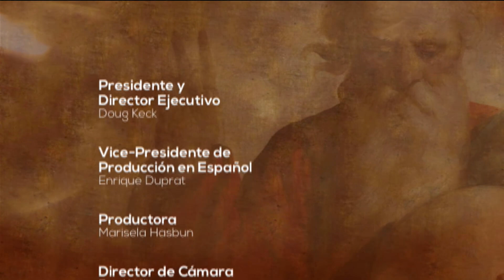PADRE NUESTRO, VIDA NUESTRA—Ep. 9 DANOS HOY NUESTRO PAN EUCARÍSTICO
Dios Padre no sólo alimenta nuestro cuerpo, sino también nuestro corazón con aquello que puede saciar nuestras necesidades más profundas: Dios mismo hecho pan en la Eucaristía.